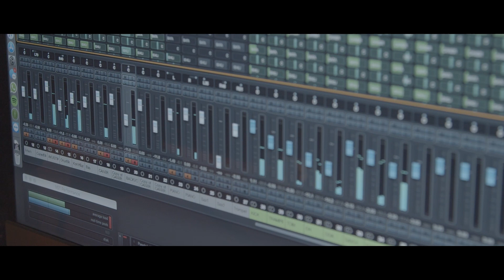TNK'nin Canlı Kayıt Süreci Hakkında Stüdyo Sohbeti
TNK grubunu prova ve kayıt için stüdyomuzda ağırladık. Bu süreçte hücum kayıt için farklı bir kayıt tekniği uygulandı. A ve B stüdyolarımızın entegre olduğu kayıt ünitesinden, her bir müzisyene kendi isteklerine özel EQ ve ses dengesi yapıldı. Müzisyenler, kulaklıklarına kendi isteklerine özel almış olduğu miks ile provalarını gerçekleştirmiş oldu. Bu süreçte eş zamanlı olarak ses kayıtları da yapıldı.